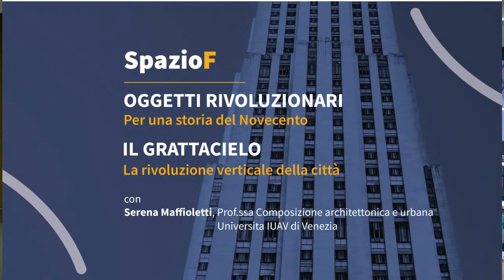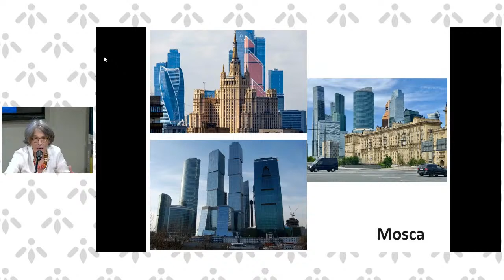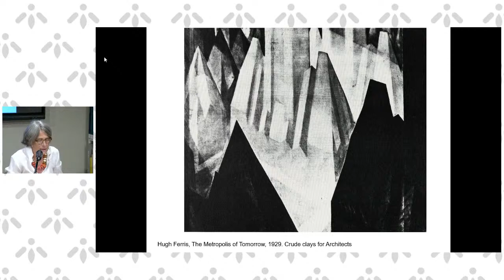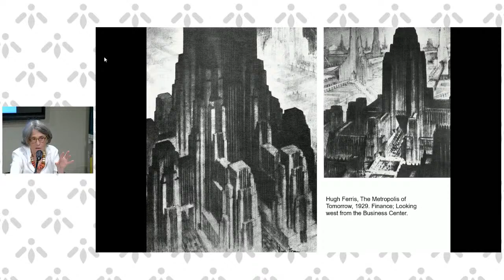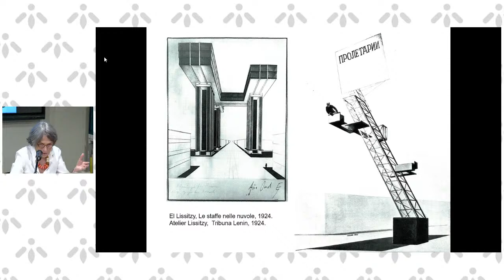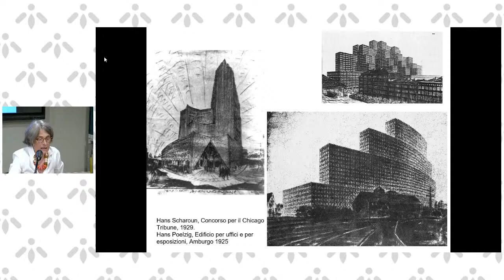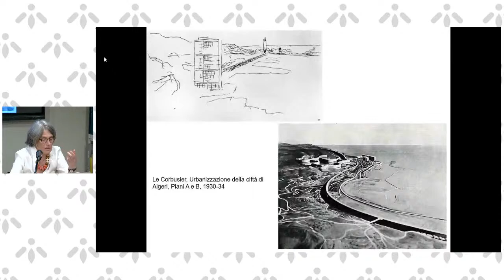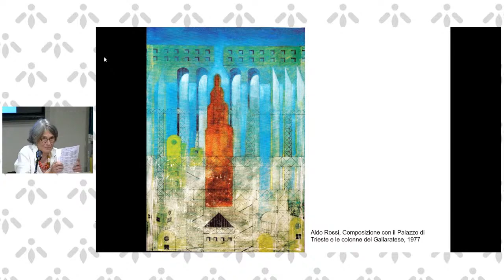Oggetti rivoluzionari grattacielo - Serena Maffioletti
👉 OGGETTI RIVOLUZIONARI. Per una storia del Novecento: il grattacielo

La rivoluzione verticale della città
con Serena Maffioletti, professoressa di Composizione architettonica e urbana – Università IUAV di Venezia

Serena Maffioletti è professoressa di Composizione architettonica e urbana e responsabile scientifico dell’Archivio Progetti dell’Università IUAV di Venezia. La sua ricerca, che riunisce teoria, ricerca progettuale, indagine critica e didattica, ed è documentata in convegni, mostre e pubblicazioni nazionali e internazionali, è dedicata, da un lato, al rapporto tra progetto architettonico, paesaggio storico e culturale e piano infrastrutturale; dall’altro lato, alla storia e alle innovazioni dell’abitare la città e il territorio e alle architetture della metropoli. Oltre ai numerosi studi sull’architettura razionalista italiana e internazionale, e in particolare sull’opera di Ernesto N. Rogers e dello studio BBPR, ha recentemente curato: Un dialogo ininterrotto. Studi su Flora Ruchat-Roncati (et al., Padova 2018); Luca Meda. Architecture Design Drawing (et al., Cinisello Balsamo – Venezia 2021).

Il ciclo di appuntamenti fa parte del progetto "Rivoluzioni. Persone, luoghi ed eventi del '900 tra crisi e trasformazioni", ideato da Istituto Storico di Modena e Centro documentazione donna con la collaborazione scientifica della Fondazione Collegio San Carlo di Modena, e nato all’interno del Comitato per la storia e le memorie del Novecento di Città di Modena e sostenuto dalla Fondazione di Modena.